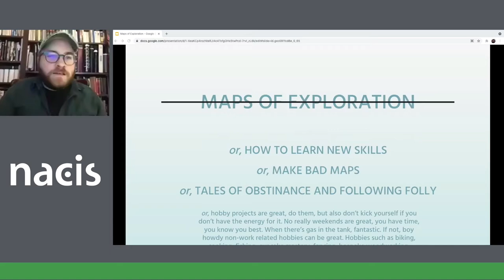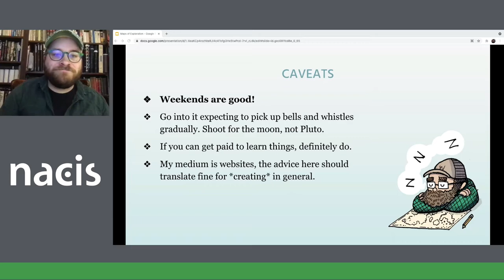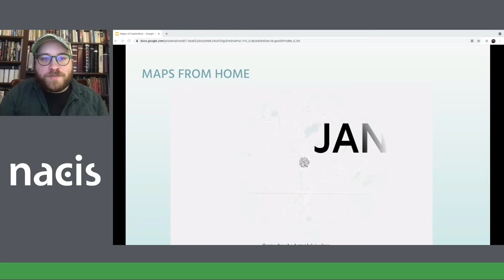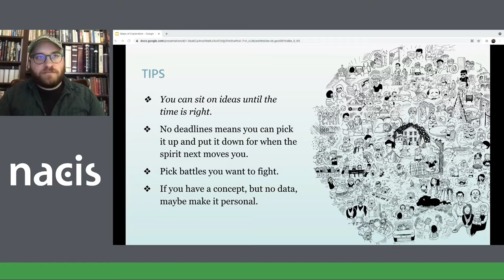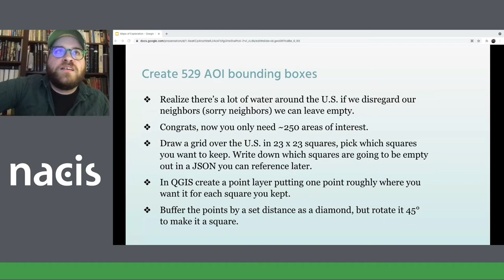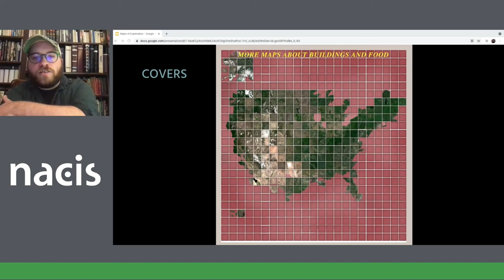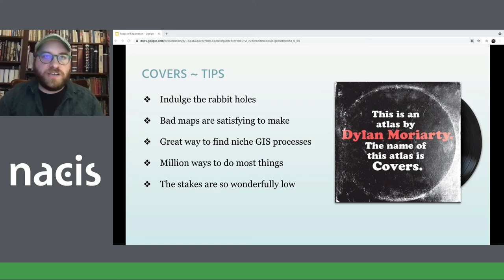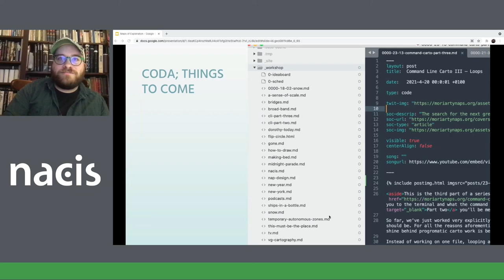Maps of Exploration - Dylan Moriarty, The Washington Post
Maps of Exploration -
Dylan Moriarty, The Washington Post
For most of us, employment doesn't hinge on creating 8 to 10 maps in a dramatic new style every year or two. There's a lot of "feeding the beast" in our industry. For journalists, these are simple locator maps. For government agencies, those might be ESRI exports. But, we're all part artist, and we have maps kicking around in our heads that we dream of making... but maybe aren't sure how. Or skills/tools we want to learn, but oof who has the time. This talk will go into leveraging those desires together via making weird personal projects. Tips for getting started, enjoying it, and most importantly, recognizing when you have gas in the tank to do so and why you shouldn't beat yourself up if you don't.